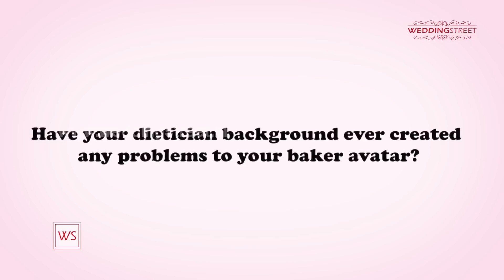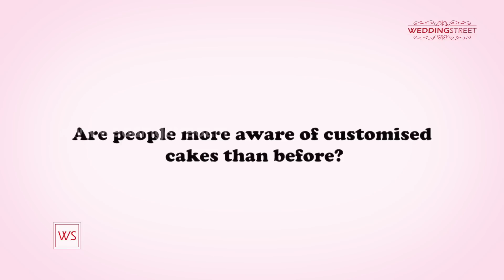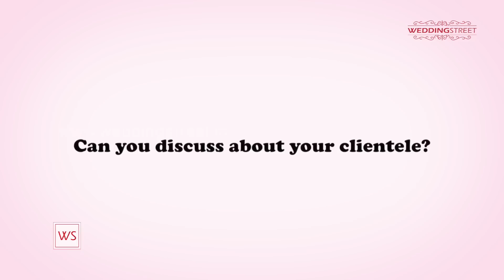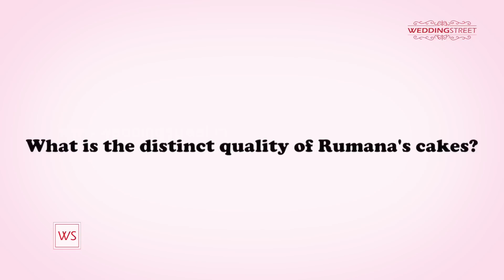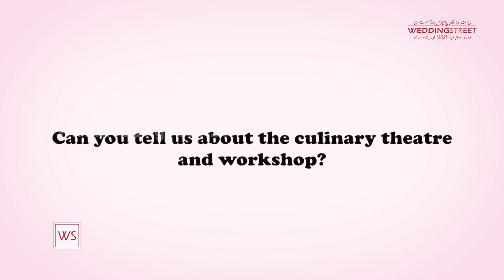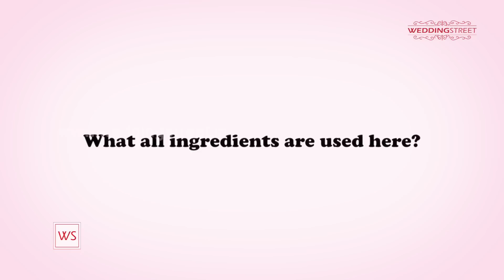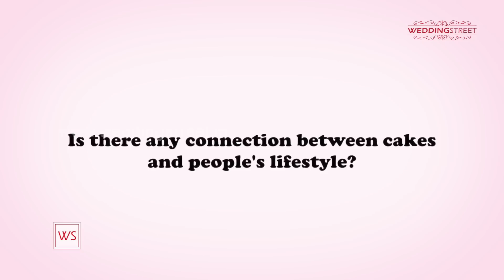Baking is an Art, in Fact an 'Incredible Art' | Rumana Jaseel - Sensationslife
Rumana Jaseel has been passionate about baking since the age of 13. Though she started her career as a clinical nutritionist, she couldn't keep her creative side in shackles for long. Finally in 2007 she decided to pursue her true calling - baking.